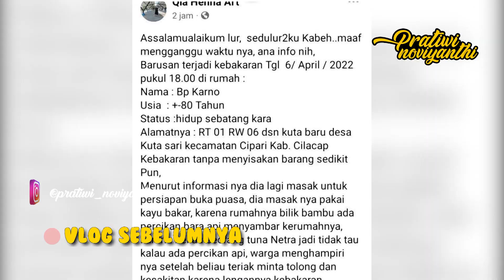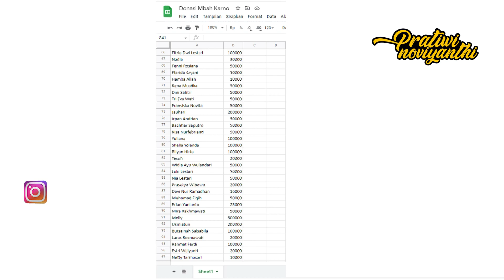PENYERAHAN DONASI MBAH KARNO !!! UNTUK PEMBANGUNAN RUMAHNYA YANG TERBAKAR | PRATIWI NOVIYANTHI